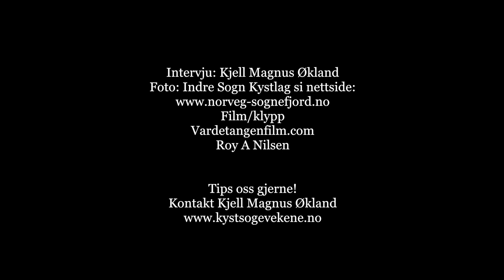Indre Sogn Kystlag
Presentasjon av Indre Sogn Kystlag sitt anlegg i Kaupanger. Intervju med Marny Tønnesen og Arne Jon Barlinn.